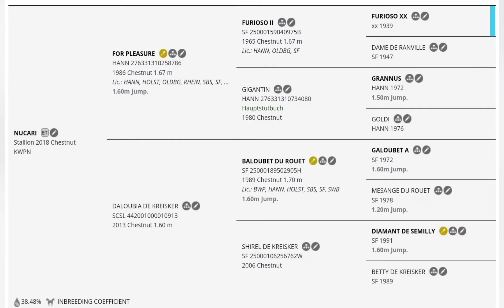Nucari 2018 KWPN Stallion(For Pleasure x Jarnac x Diamant de Semilly)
Sterling Elite Sporthorses located in Byhalia,MS is proud to present our new 2018 stallion Nucari.

Nucari is a modern athletic type with correct legs and the sweetest temperament with a willingness to please that makes him a joy to have in the barn.
Not only will Nucari be bred to a few of our mares this spring but he will be starting his show career this summer as well!